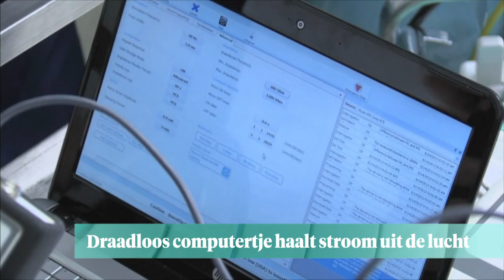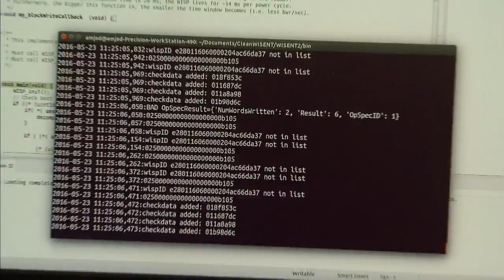Computertje haalt elektriciteit uit de lucht - Z TODAY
Minder kabels, meer draadloos. Handig voor mobiele telefoons, maar bijna noodzakelijk voor pacemaker. Met de WISP kan het.